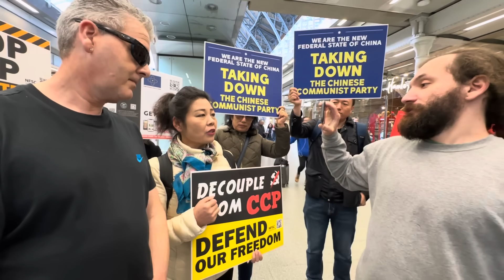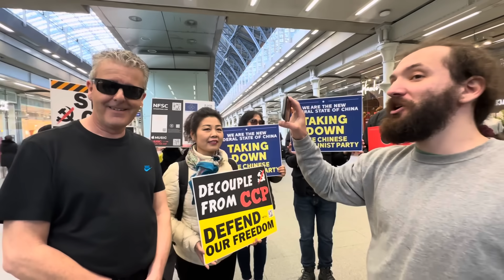Krusty Lectures Anti-CCP Protestors On Communism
Our favourite crazy Canadian - Krusty Flowerpants aka Krusty the Communist aka 'No Show Joe' - turns up to lecture the Chinese about the benefits of communism. In the process he draws needless attention to a Chinese lady's difficulty with expressing herself in English. He then labels the Chinese protestors ‘Uncle Toms’ (a highly derogatory term) and scolds them for daring to question the greatness of the CCP. Who is funding Krusty?